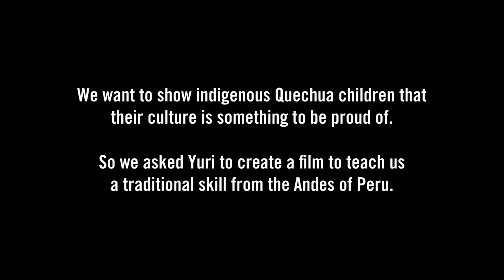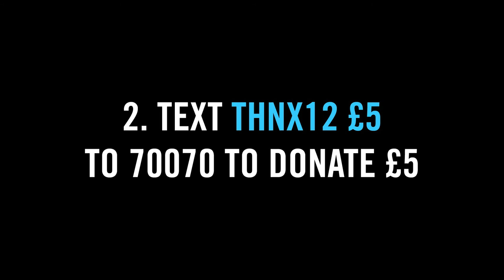Rob da Bank thanks Yuri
Indigenous Quechua children grow up on the margins of Peruvian society. We have seen how this erodes their self-esteem. So we asked Yuri to teach us a traditional skill from his community. The more people that watch Yuri's film, the prouder he will be.

PLEASE HELP YURI TAKE PRIDE.
There are three things you can do right now.

3. Share Yuri's film